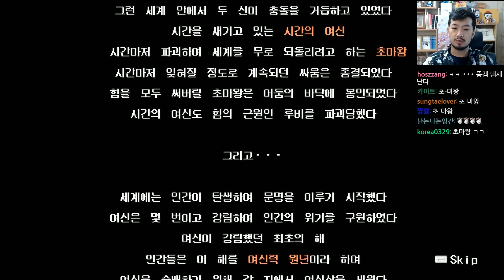【용사 30】 30초 안에 마왕을 잡자 #1 (Half Minute Hero)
2017년 4월 6일 방송분